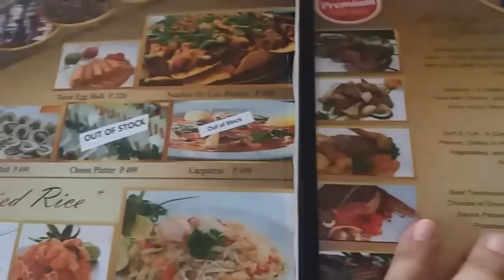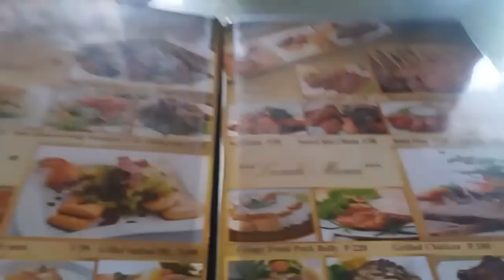"RIBEYE STEAK HOUSE" LETS TRY!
We always pass by this place each time we go to the Marquee Mall. So this time we actually, finally, give it a try.

We are a Filipino American family from the Bay Area, California USA, documenting and sharing daily life in the Philippines.

Filipino American Expat Vlogger in Angeles City, Pampanga.